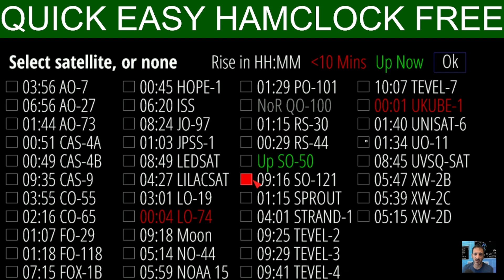HamClock - Walk Around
HAMCLOCK - Thanks to Elwood WB0OEW